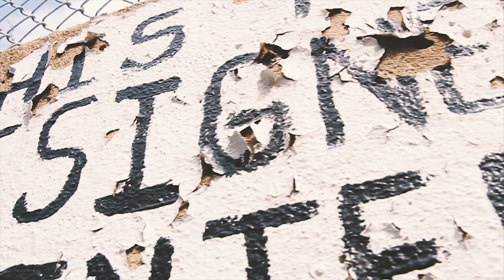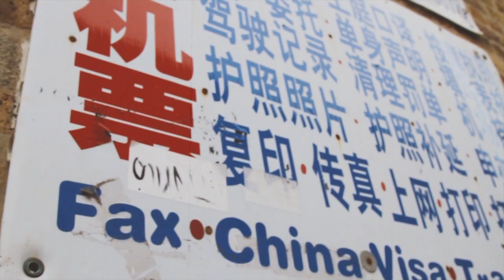Candice Cierra "REDEMPTION" produced by @DJ POLARIS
It was never the the name I wanted to use my directing career, but it kind of found itself playing a major role. I would show up to a shoot for an artist, and they would recognize me from my music career. Filming takes passion, drive, ambition and creativity. I was born with all of the above! Picking up my first camera in the year 2000, I felt powerful with a creative mind and a strong voice. It was only a matter of time before I began directing my own videos and films. Through the years, y former mentor; Miles Myers always taught me to push the envelope to be fresh and re-inventive. I'm originally from Chicago, IL currently living in California. You can catch me filming anything from music videos to cooking segments. With a desire to one day, shoot a full feature film. I can assure you, that you will see my name on the big screen in the near future.

Watching greats like Benny Boom, Hype Williams, LT Hutton,Marcus Nispel.
McG.
Brett Ratner.
Francis Lawrence.
Mark Pellington.
F. Gary Gray.
Tarsem Singh.
Antoine Fuqua. just to name a few, inspired my vision. To think years ago, I took a chance and risked everything for my freedom to be creative.